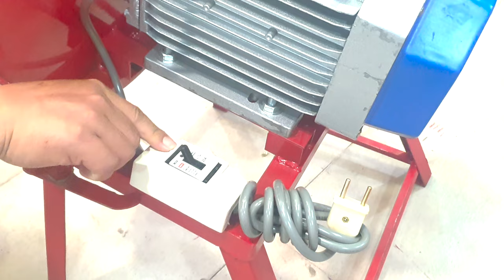Giới thiệu máy xắt chuối cho gà vịt takyo tk 1500, động cơ 2,2kw bảo hành 18 tháng